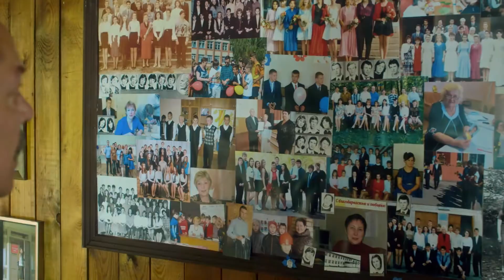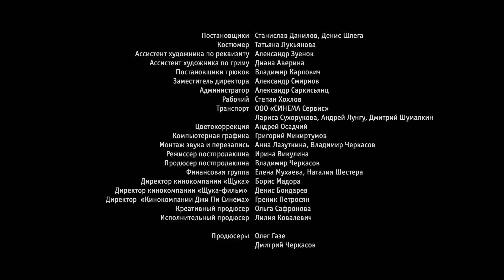Своя земля. 2 серия. Драма. Лучшие Сериалы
Семейные тайны и давняя трагедия приведут героя к неожиданным открытиям в жизни.

Алексей Куваев после армии возвращается в родные края. Он находит опустевший дом женщины, которая воспитала его как родного сына. Алексей верит новым людям, ему кажется, что он обретает то, что давно потерял - семью. Но цена за его взрослую жизнь - беспощадная разгадка тайны трагической гибели родителей. Боль, с которой уже смирился, однажды снова придёт в жизнь Алексея.